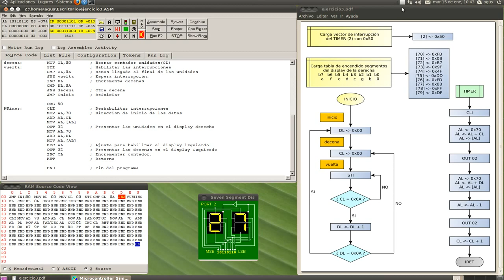microPC ej3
Tercer ejemplo de programa en el microPC. Contador de 00 a 99 utilizando interrupciones.